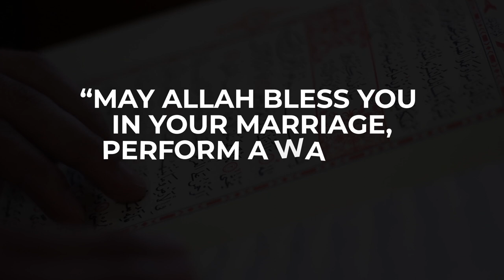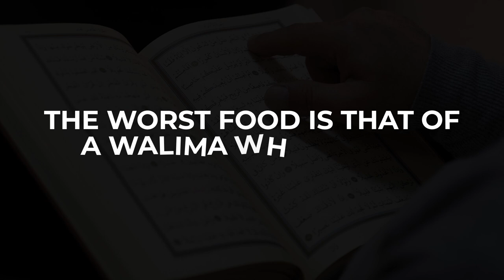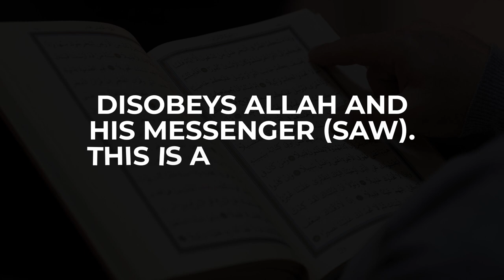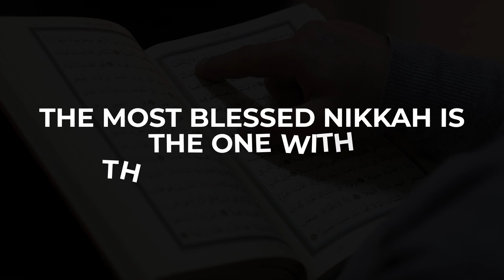What is Walima in Islam? 🕌 Who to invite for Walima ⭐ Muslim Matrimonial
In this video, the topic that we're going to discuss is Walima from an Islamic point of view. The wedding reception, which is called Walima, is derived from the Arabic word Walam, which means to gather and assemble.

0:00 - Intro
0:13 - What is Walima in Islam?
1:34 - When to have Walima?
2:20 - What is the duration of the Walima/How many days should it be held for?
2:49 - Who to invite for Walima?

About Muslim Matrimonial:
Muslim Matrimonial Canada, Muslim Matrimonial USA, Muslim matrimonial UK, and Muslim Matrimonial India is an officially registered and trademarked brand that is the safest and trusted halal Muslim matrimonial site globally.

We are determined to use our Muslim Matrimony website and Muslim Matrimonial Canada USA Worldwide YouTube channel to benefit the Muslim ummah at large.

It's 100% free to sign up on our Muslim matrimonial/nikah site. We have groups and a database with over 30,000 members on our platform and extremely satisfied clients. We have helped Muslims (Sunni, Shia, etc) find great Rishtas more than any other matrimony website out there, Alhamdulillah.